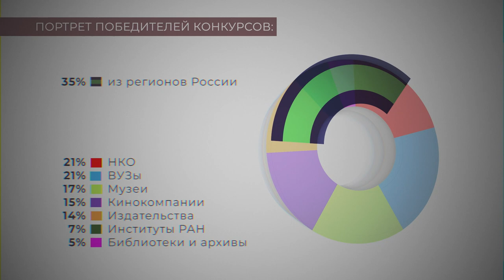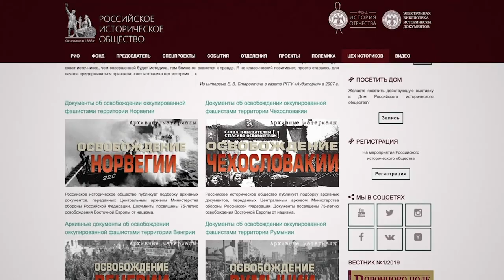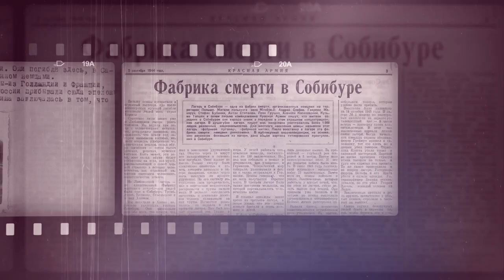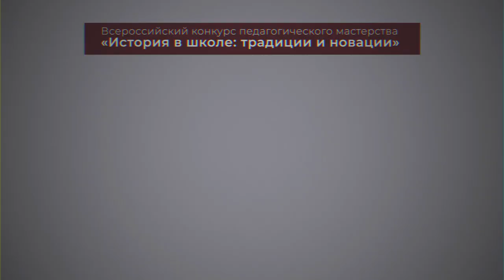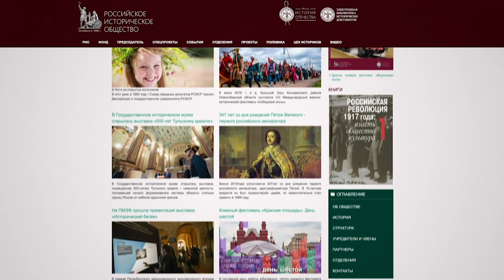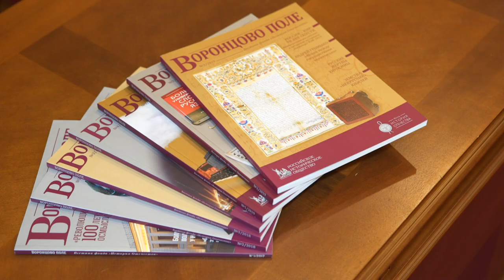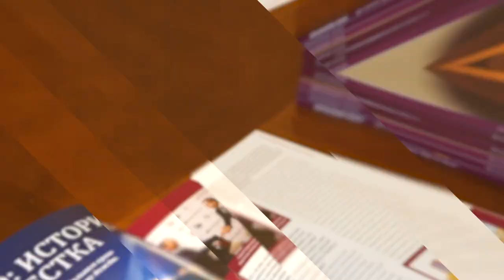Отчет о работе Фонда История Отечества